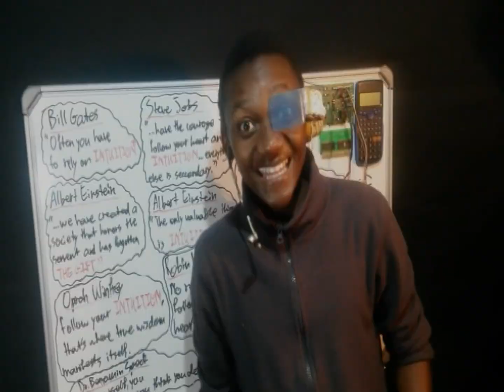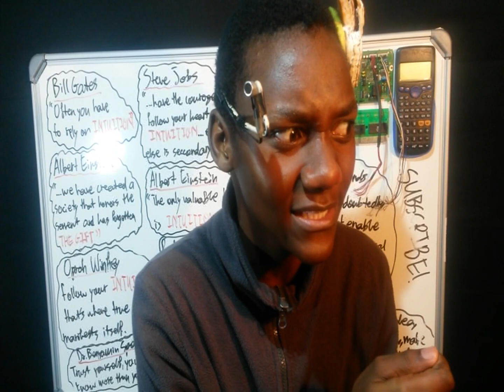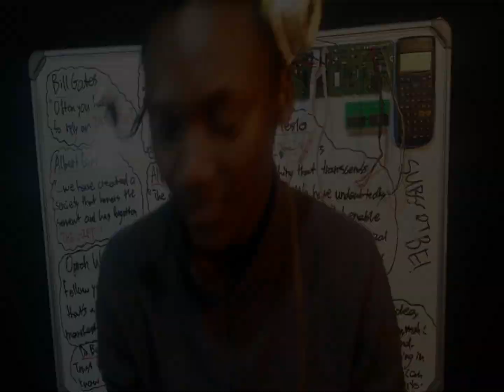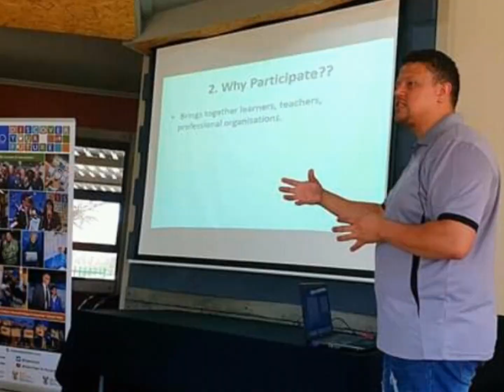EskomExpoTurns40 'What Encouraged Me to Enter The Eskom Expo For Young Scientists'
I created this video to encourage ALL the school learners in South Africa, from Grade 4 to 12 to participate in the Eskom Expo For Young Scientists. It is a motivational video on how I started participating and went on investing something as a result.
Eskom Expo For Young Scientists is South Africa’s primary and only existing science fair where school learners like me are given opportunities to exhibit our scientific projects. With the vision of inspiring young scientists, Eskom Expo develops researchers who are able to identify problems and find solutions.
This year, 2020, Eskom Expo celebrates 40 years of developing young researchers. I am proud to be one of the Young Scientists who participated in the expo since 2016. Eskom Expo has been a game changer in my life and others as well, it’s not only about competing with other participants, it is more about uniting young people, scientist of tomorrow to share ideas and knowledge and work together to make the world a better place.